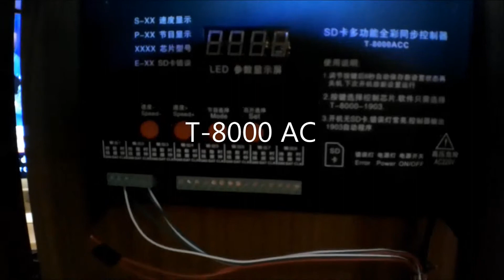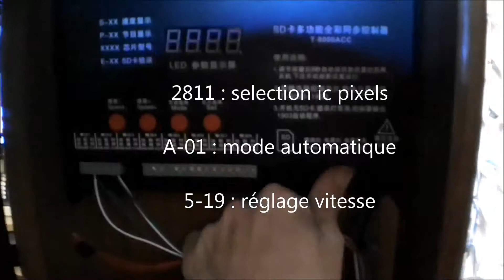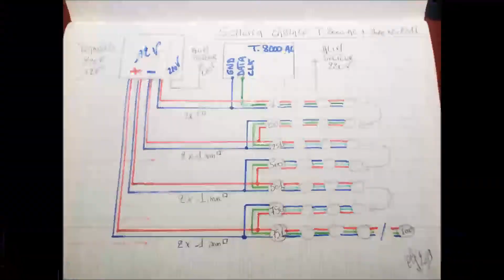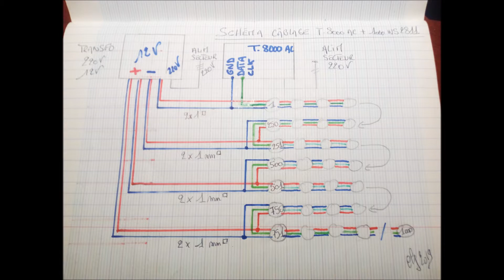How to controle T-8000 AC + Leds Pixels IC WS2811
Montage et câblage d'un T-8000 AC avec 1000 leds WS2811

Configuration de sortie sur un seul port ( 8 pour le T-8000)
Rideau de 40 leds x 25 leds
Programme utilisé pour la carte SD : Led Edit 2014

En fin de vidéo schéma de câblage.

ED SHEERAN BEATBOX & ACAPELLA MEDLEY (Nina, Don't, Shape of You, I See Fire, Bloodstream, Sing)